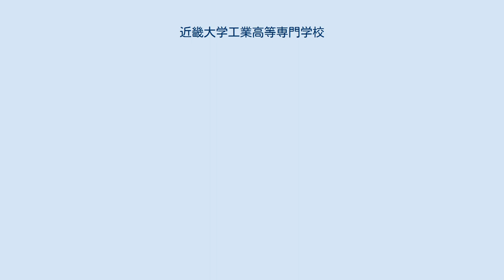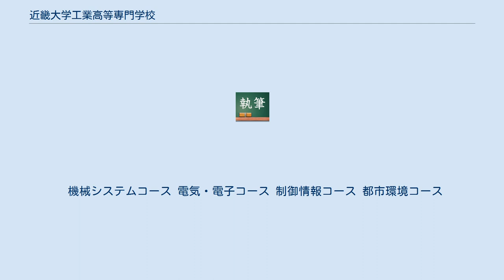近畿大学工業高等専門学校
近畿大学工業高等専門学校（きんきだいがくこうぎょうこうとうせんもんがっこう）は、三重県名張市にある私立の高等専門学校である。
学校法人近畿大学の併設校。
略称は主に近大高専。
 1962年（昭和37年）に熊野高等専門学校として三重県熊野市に開校、のちに熊野工業高等専門学校に改称した。
当時の略称は熊野高専。
設立当初は男子校だったが、2000年（平成12年）度より共学化・校名を現名に改称した。
 進学を希望する学生の多くが国立大学に現役合格している。
また、大専教育連携が行われている。
 また、日本の高等専門学校の中で唯一、国家資格の基本情報技術者試験（FE）の午前科目免除制度の認定校となっている。
 熊野市にあった当時は地元通学生より県外各地から入学または編入学する学生が多く、和親寮、青葉寮、清和寮、淡交寮、景雲寮という5つの学生寮を持っていたが、やがて周辺地域の人口減少もあって定員割れが続くようになり、約130億円の債務を抱えることになった。
このため2009年（平成21年）6月、設置母体の近畿大学は、遅くとも2015年3月までに熊野市から撤退することを表明した。
移転先の候補地は同県名張市の皇學館大学（2010年（平成22年度）末で撤退）跡地と、グループの近大姫路大学がある兵庫県姫路市が検討されていたが、2010年（平成22年）1月の理事会において、名張市と移転交渉することを決定。
同年5月には移転合意書、10月には2011年（平成23年）4月開設に向けた誘致協定書を名張市と締結した。
 2011年（平成23年）に名張市に移転。
現在の校舎は1998年（平成10年）から2011年（平成23年）3月まで皇學館大学社会福祉学部の校舎として利用されていたもので、移転先の名張市においても学生寮が設けられた（百合ヶ丘寮、朝日町寮）。
 尚、百合ケ丘寮が1年から3年の学生を収容し、朝日町寮が4.5年の学生を収容する。
 朝日町寮は、提携寮として改良されたが殆ど利用されておらず大半の学生は下宿を探すかアパートを借りたりして生活している。
 機械システムコース 電気・電子コース 制御情報コース 都市環境コース